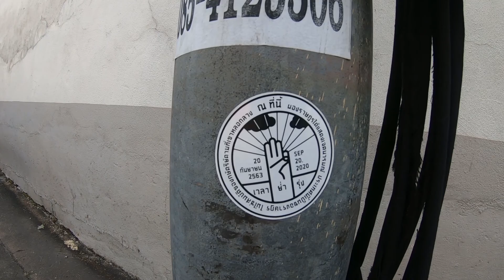CM.EP.8[8/11] Walking in The wonderland Warorot Market (Kad Luang) ChiangMai Thailand 2020.11.28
เดินเล่นตอนกลางวันที่ตลาดวโรรส(กาดหลวง)จ.เชียงใหม่ มีสินค้ามากมายเพลิดเพลินไปในดินแดนมหัศจรรย์ ที่สุดเจอสัญลักษณ์แห่งความเสมอภาคที่ยิ่งใหญ่ในความเป็นมนุษย์
Take a walk during the day at Warorot Market (Kad Luang), Chiang Mai Thailand. There are many products to enjoy in the wonderland. Finally found a symbol of the great equality in humanity.

Credit Music;
【BGM音源・効果音素材】
DOVA-SYNDROME